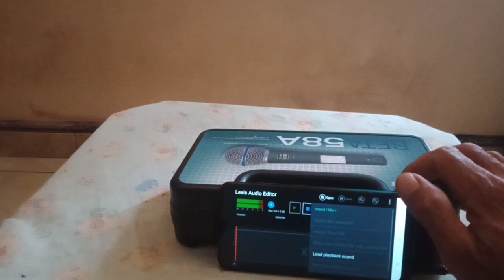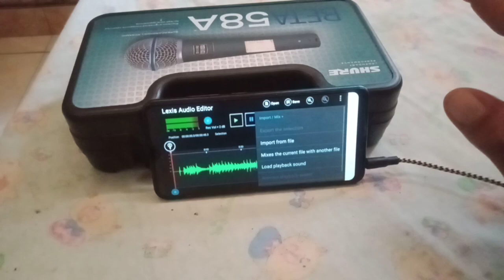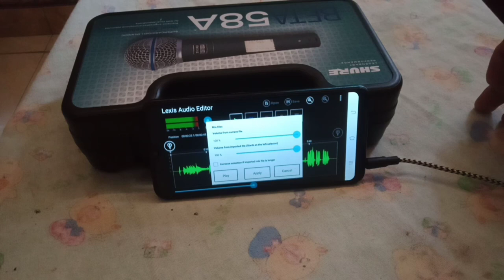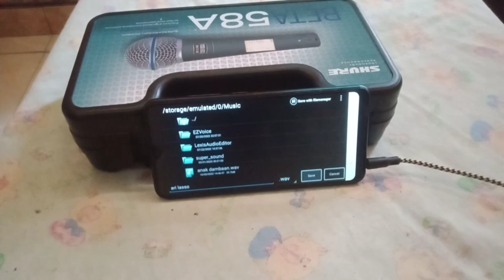cara mixing musik di aplikasi lexis audio editor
Chanel musik akustik,cover,tutorial bermain musik, untuk para pemula. dan kali ini saya akan berbagi untuk sahabat cara memixing atau menyatukan dua instrumen melalui aplikasi lexis audio editor.agar sahabat bisa membuat musik atau lagu sendiri selamat mencoba.